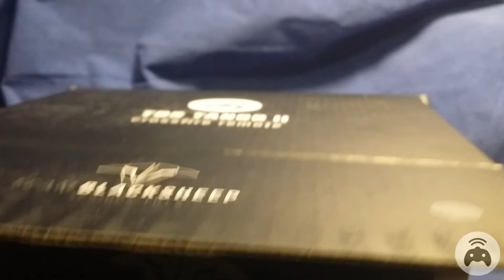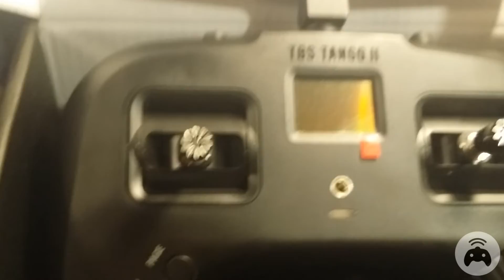IQ - TBS Tango 2 | Quick and Dirty Unboxing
Gear:
Firmware: emuflight
Frame: TBS Source One
FC/ESC: Helio Spring/Aikon AK32 4-in-1 35A
Motors: Emax Eco 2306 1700kv
FPV Cam: Foxeer Toothless 2 Mini
HD Cam: Foxeer Box 2
Props: DalProp Nepal N1
TX/RX: Tango 2/Crossfire Micro
VTX: RDQ Mach 3
Goggles: Fat Shark HDO with TBS Fusion